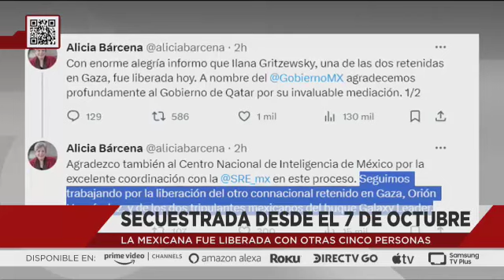Hamás libera a la mexicana Ilana Gritzewsky Camhi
La SRE informó que Ilana Gritzewsky, una de las dos personas mexicanas secuestradas por el Grupo Hamás en Gaza fue liberada.